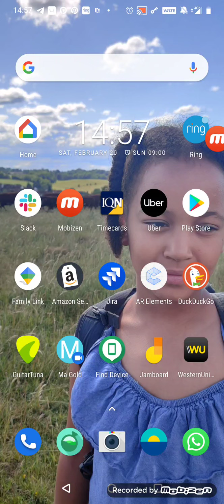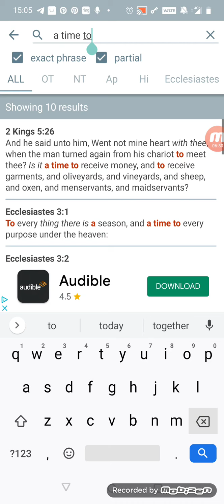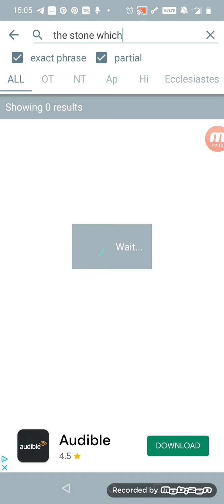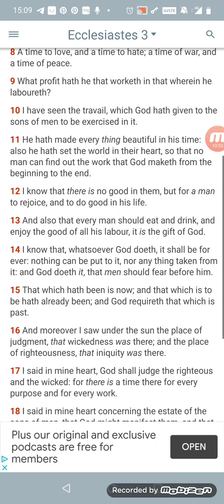the seasons, the times